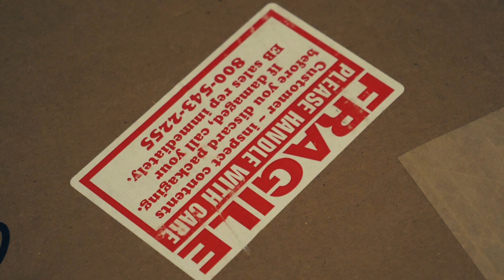New Guitar(s) Day